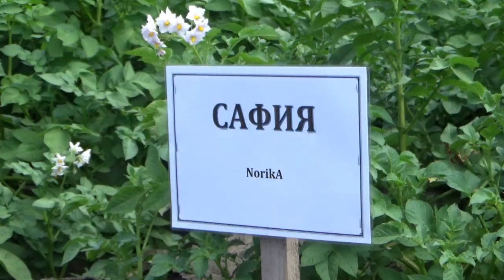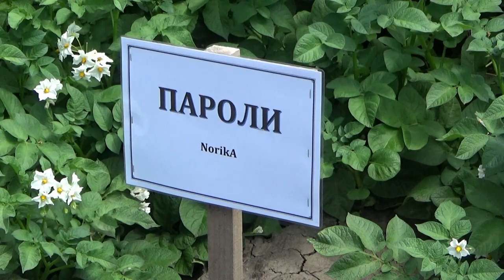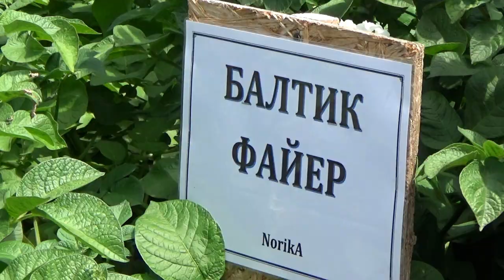Сорта картофеля селекции Norika для ЮФО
Денис Кулакевич, агроменеджер компании ООО "Норика-Славия".
NORIKA GmbH – компания-селекционер высокопродуктивных сортов картофеля, имеющая обширную сеть официальных представительств по всему миру. Эксклюзивным представителем фирмы NORIKA на территории РФ является ООО «НОРИКА-СЛАВИЯ». Компания занимается поставками элитного семенного материала из Германии, а также развивает направление по размножению семян в России, полностью локализовав весь процесс производства на территории нашей страны в Архангельской, Вологодской, Калужской, Московской областях и Республике Карелия.
В Государственный реестр селекционных достижений России в настоящий момент внесено 39 сортов селекции NORIKA. В их числе АКСЕНИЯ, БАЛТИК РОУЗ, ВЕГА, ВЕНДИ, ГАЛА, КИБИЦ, ПАРОЛИ, ПИРОЛЬ, ФИДЕЛИЯ, ИНАРА, МЕРЛОТ, САФИЯ, ЭСТРЕЛЛА и др. На госсортиспытаниях находятся 4 сорта (2 для переработки на картофель фри (Линус и Икарус), 1 для переработки на крахмал (Партнёр)  и 1 краснокожурый столовый сорт (Балтик Файер).

Третий сезон подряд издательский дом «Крестьянин» проводит День овощного поля на базе Николая Юзефова. Это хозяйство располагает самым большим в Ростовской области огородом картофеля (1300 га), а также приличными плантациями лука. Передовые агроприёмы, лучшая мировая техника, высокие урожаи овощных культур, отлаженный сбыт - отличительные черты этого успешного хозяйства.